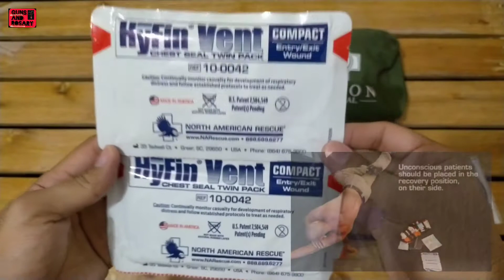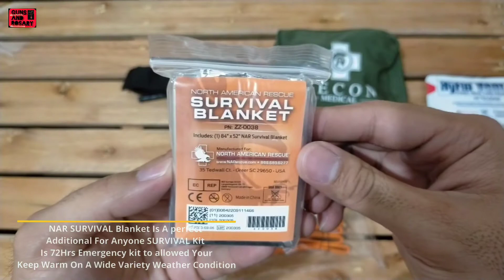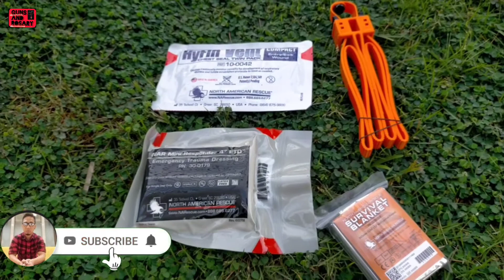Trauma Kit Chest Seal ETD 4"DRESSING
Thank you Everyone For Supporting To Our Channel.